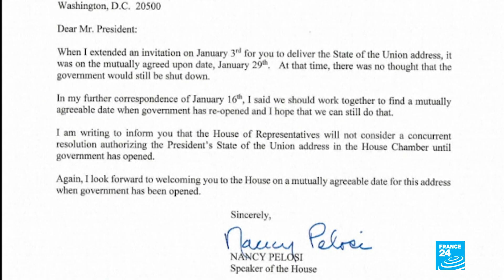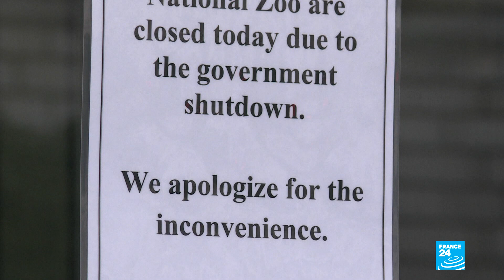Pelosi bars Trump from delivering State of the Union speech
US President Donald Trump intensified his war of words with House Speaker Nancy Pelosi Wednesday after she effectively blocked him from delivering his annual address in Congress during the government shutdown, now in its 33rd day.